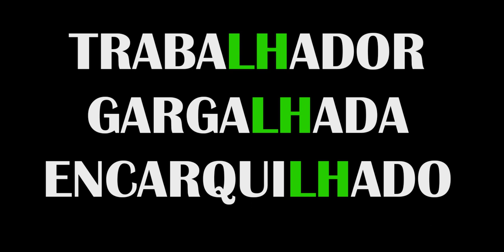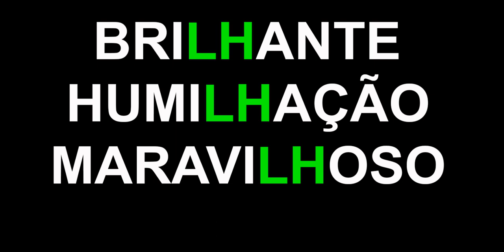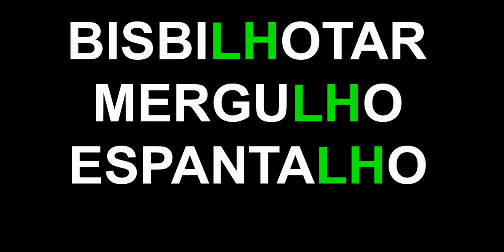10 palavras com lh